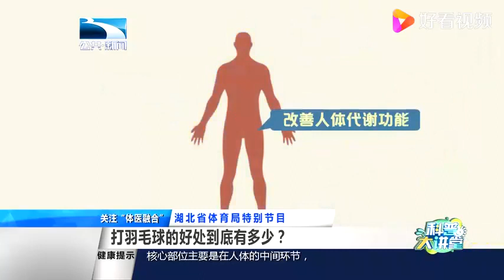打羽毛球的好处到底有多少？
打羽毛球的好处到底有多少？,本视频由科普大讲堂开讲原创提供,4385次播放,好看视频是由百度团队打造的集内涵和颜值于一身的专业短视频聚合平台